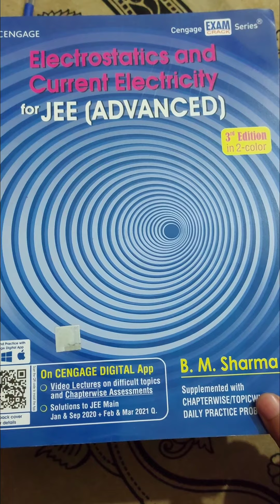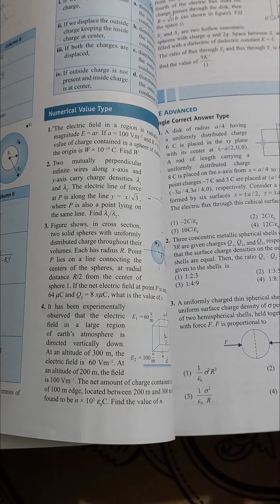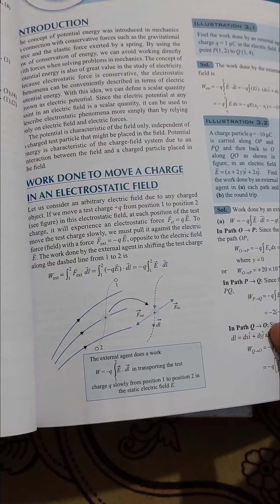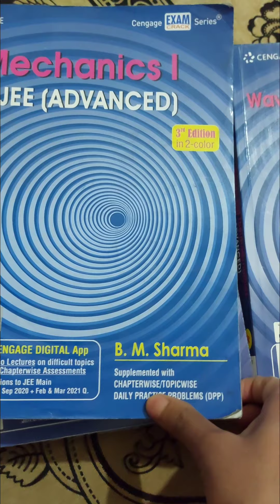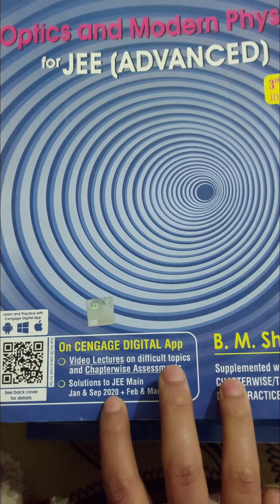Is cengage sufficient for jee main|| Book review